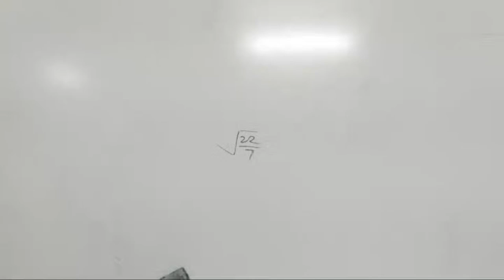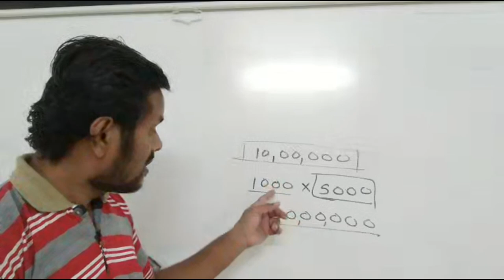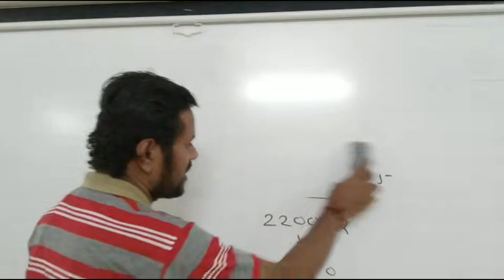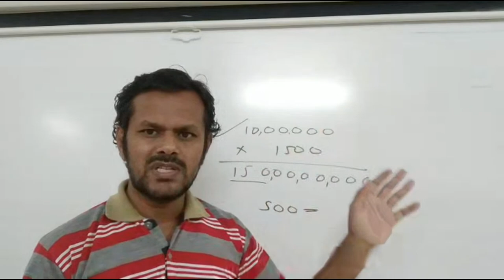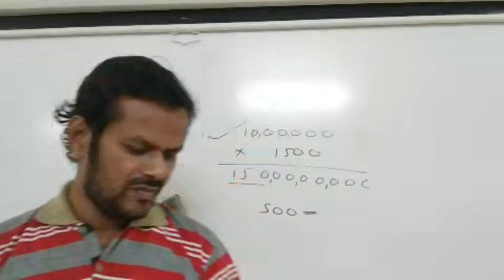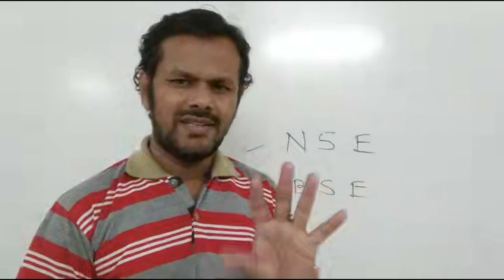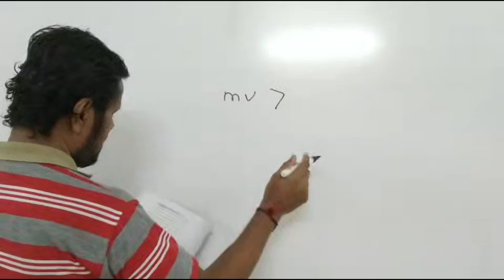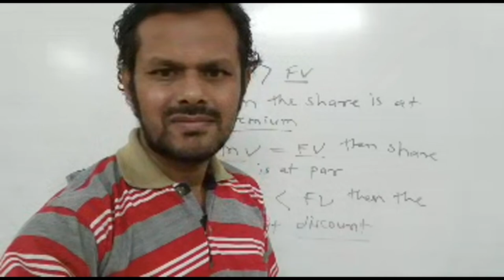Math I Live - 26 | Ch.4 Finantial Planning Topic Shares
Std. 10th | CHAPTER 4
FINANCIAL PLANNING
PART 4
TOPIC : SHARES

इयत्ता १  ली  ते इयत्ता १० वी
 सर्व playlist च्या  लिंक खाली  दिलेल्या आहेत
Std. 5th to 10th Math | Semi English
Std. 1st to 4th All subject
Maharashtra board